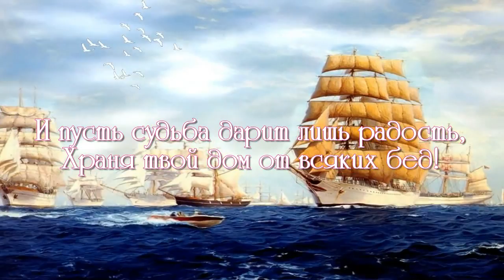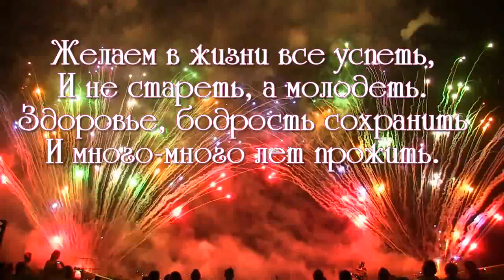с днём рождения